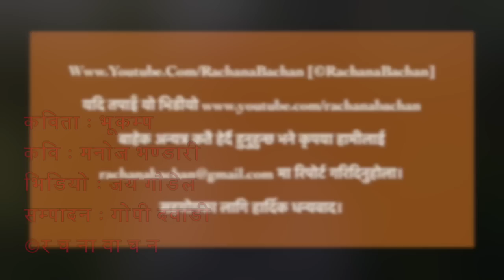Manoj Bhandari || Bhukampa || Nepali Kavita Bachan